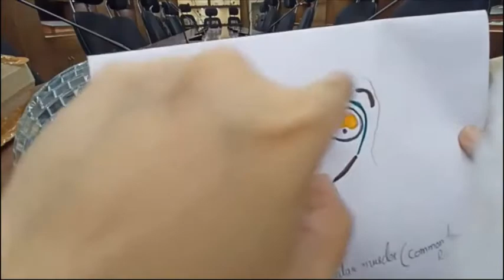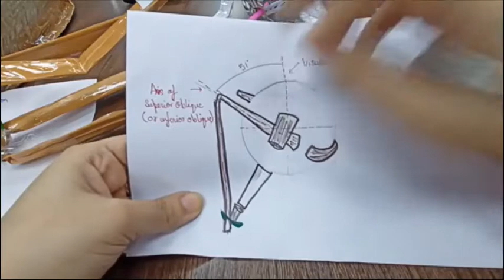EYEBALL MOVEMENTS EXTRAOCULAR Muscles Demonstration / Head n Neck / ANATOMY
There are seven extraocular muscles – the levator palpebrae superioris, superior rectus, inferior rectus, medial rectus, lateral rectus, inferior oblique and superior oblique. Functionally, they can be divided into two groups: Responsible for eye movement – Recti and oblique muscles.